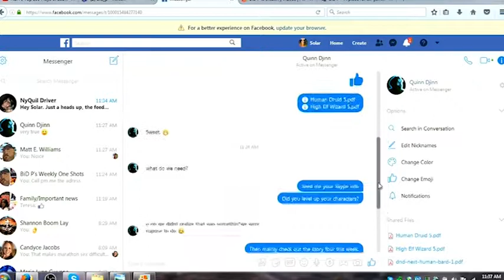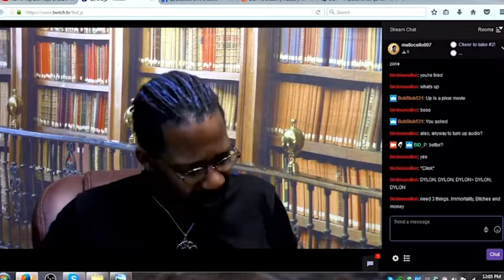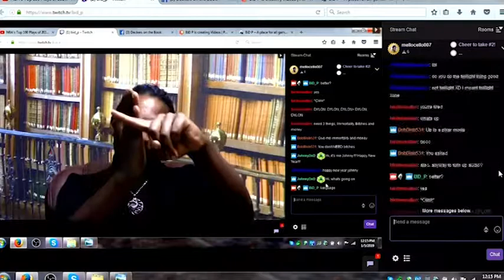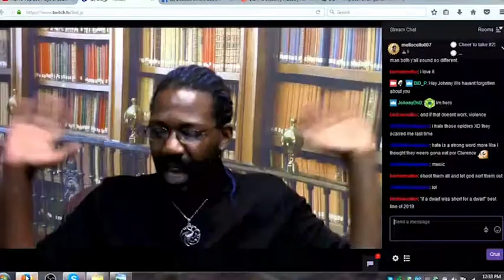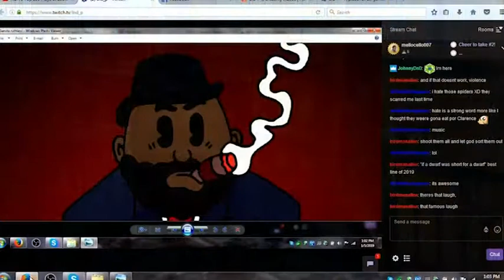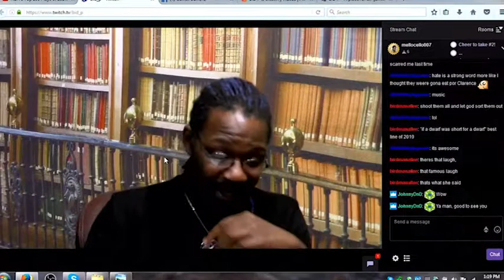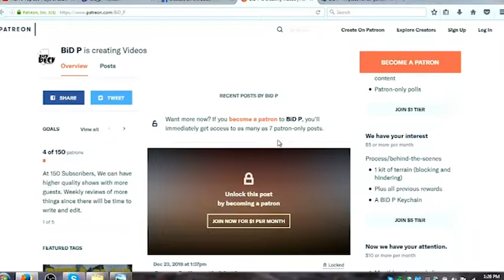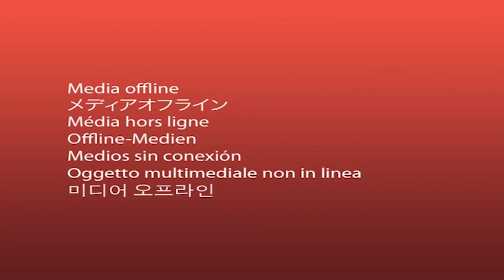Weekly One Shot 1-05-18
Leprechaun and Drow. What is the nature of the covenant with the town of Raven's End?